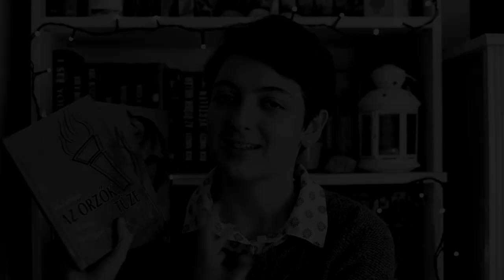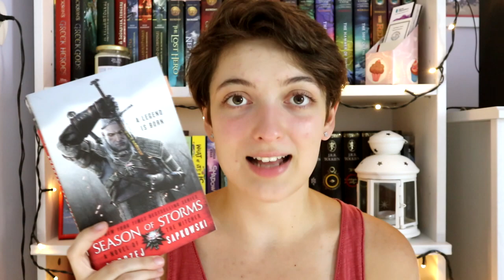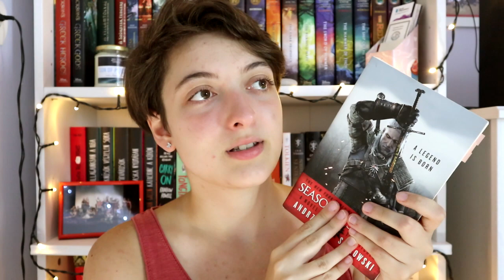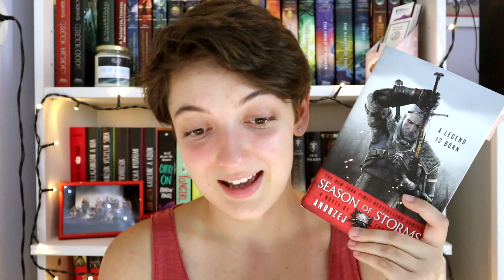Barangolás Európában | Lengyelország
Újabb Barangolás Európában rész következik, ezúttal Lengyelországba utazunk el! :)

Említett könyvek:
Andrzej Sapkowski: Viharidő (Vaják 0.)